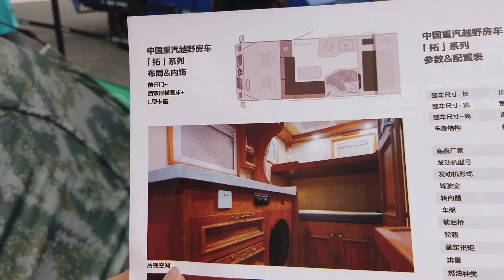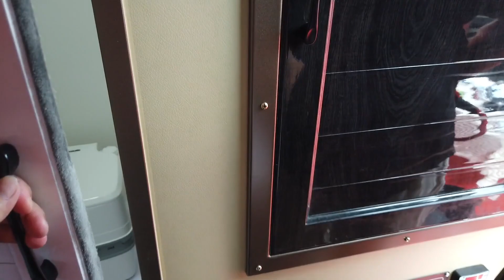都是硬汉越野房车，价格差了100倍，开啥不能浪迹天涯？